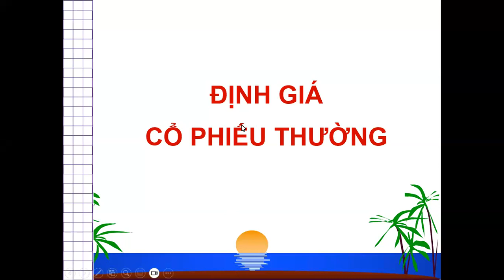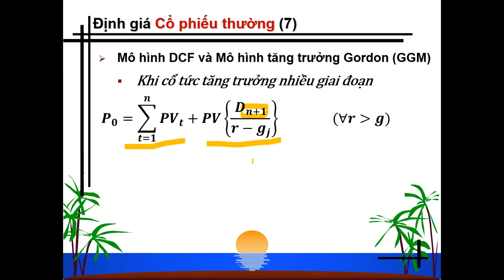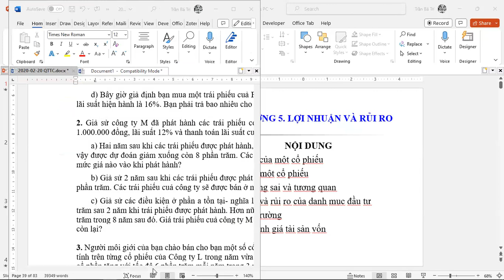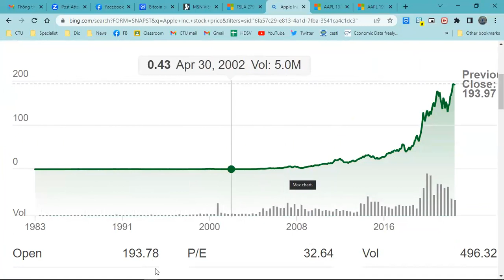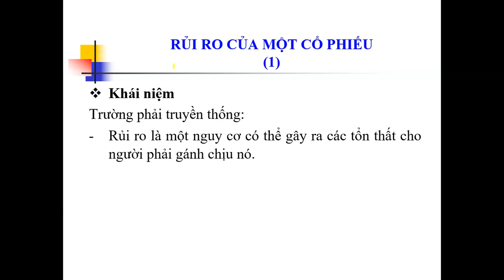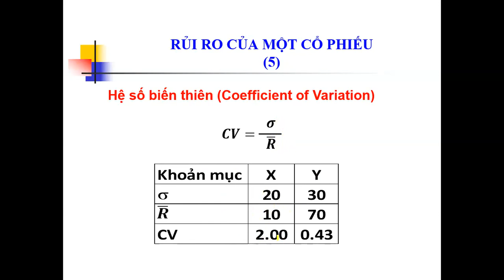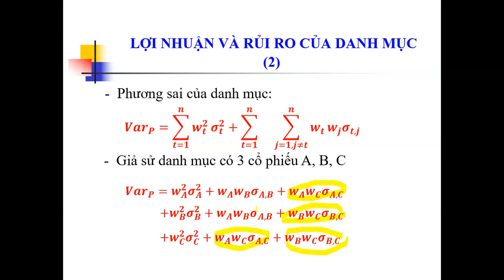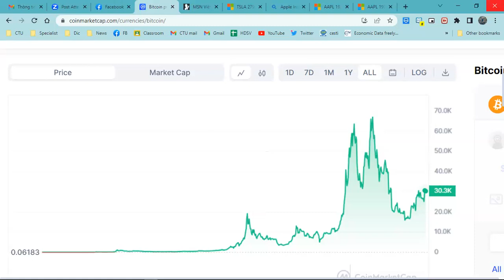KT308 Quản trị tài chính 6